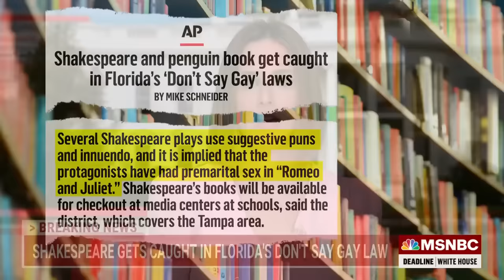'Obsession with queer people': DeSantis rocked as FL schools drop AP class citing 'Don't Say Gay'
President of the American Federation of Teachers Randi Weingarten and Press Secretary at Equality Florida Brandon Wolf discuss with Alicia Menendez, in for Nicolle Wallace, how some Florida schools are dropping AP Psychology classes after saying discussions about sexual orientation could violate the law.